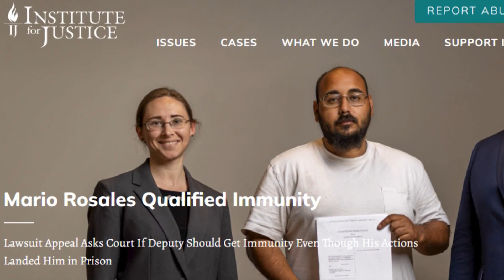Appeals court allows lawsuit to continue in New Mexico sheriff’s deputy assault case